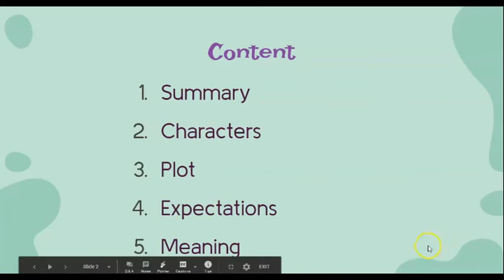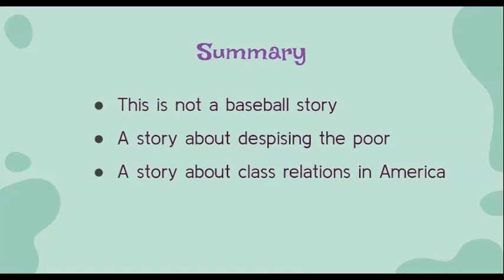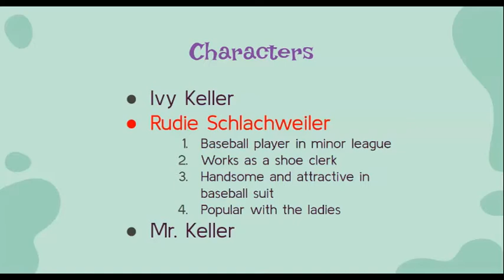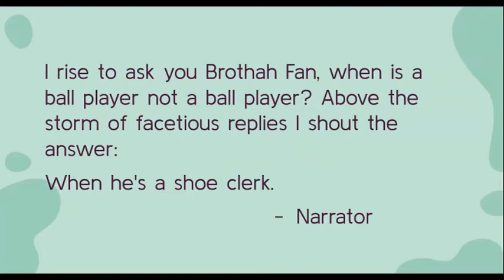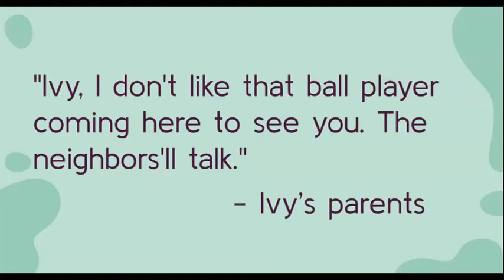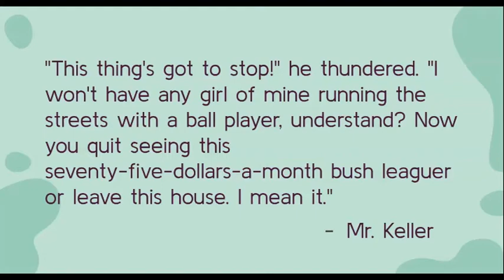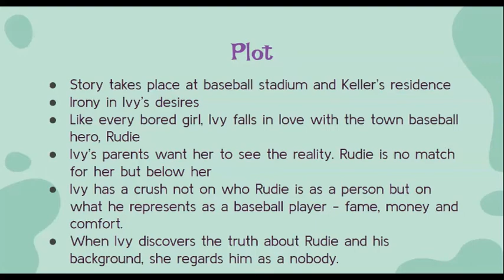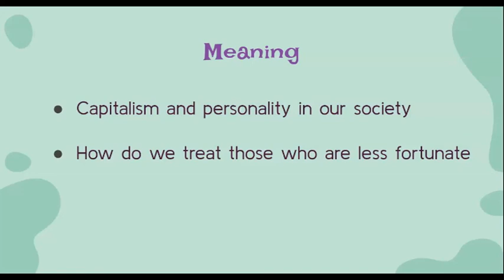A Bush League Hero by Edna Ferber | Book Summary, Plot, Themes | Literary Pleasures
Capitalism and our attitudes toward the less fortunate are some themes you will find in this classic short story by Edna Ferber, an American Pulitzer Prize-winning novelist. Edna Ferber's books usually anticipate social changes and defy the norm. A bush league hero is no exception.